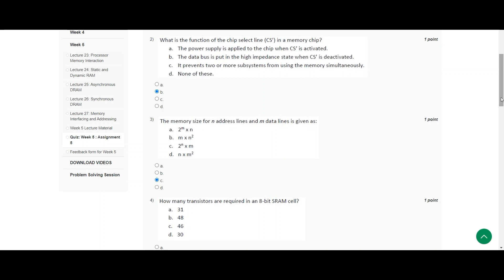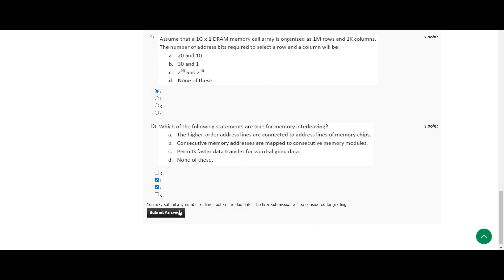Computer Architecture And Organization || WEEK 5 SOLUTION 5 || NPTEL 2022